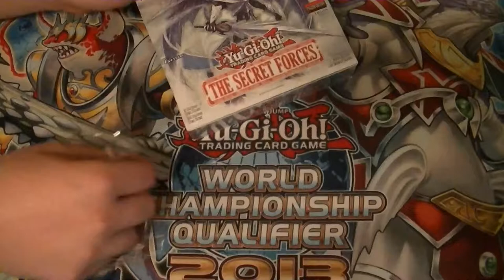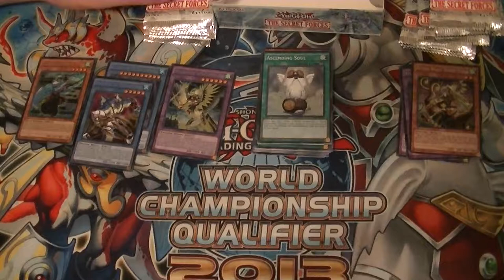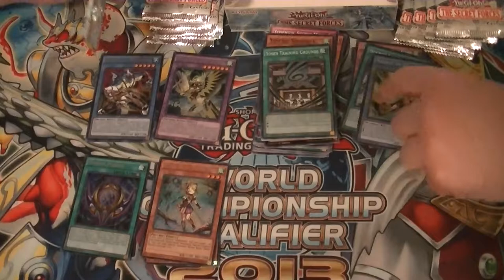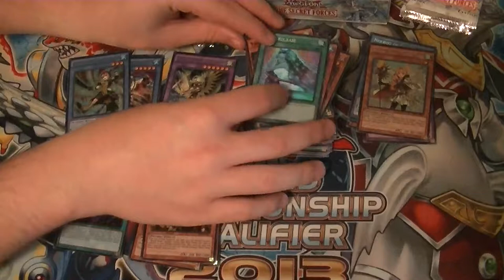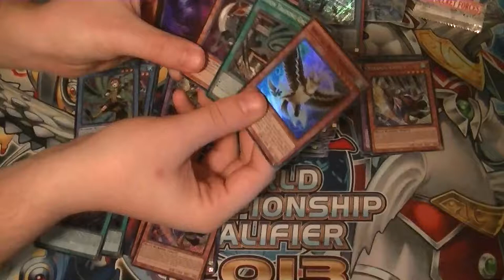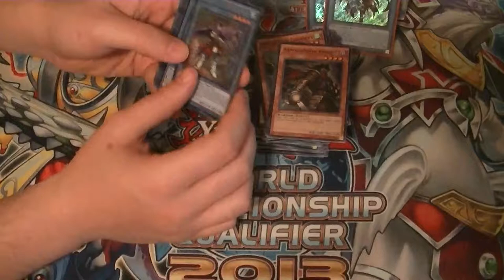Final Secret Forces Box Opening (from the case)